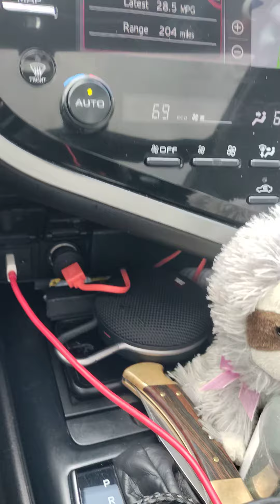St Patrick's Day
Preparing to clock in and drive all day and into the small hours...